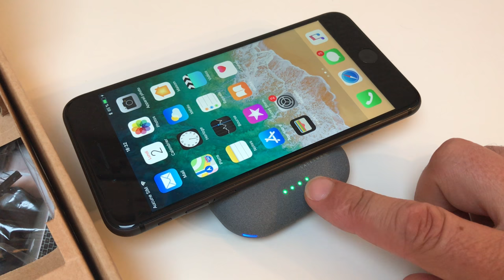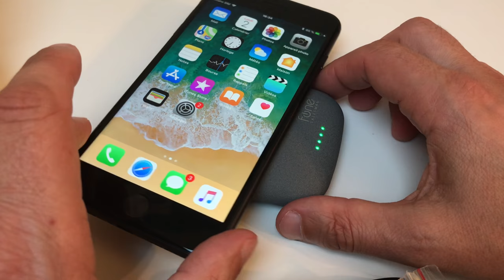QiStone +: batterie externe pour iPhone 8,X et Android compatible recharge sans-fil Qi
Une batterie originale, aux formes arrondies qui recharge sans fil les smartphones compatibles Qi (iPhone 8, X, Samsung,etc...), mais qui se recharge aussi sans-fil. - Test complet et avis à lire là